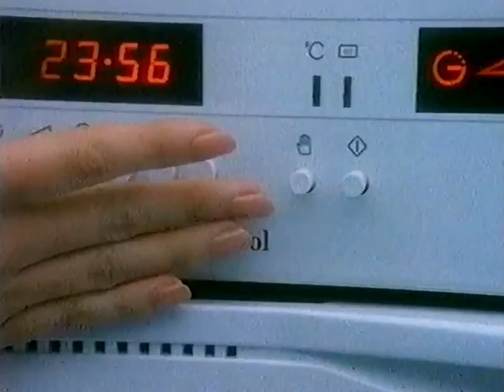1991: Philips Whirlpool Appliances [Built-In] - Full Version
Title: Built-In
Brand: Philips Whirlpool
Advertiser/Client: Philips Whirlpool
Media: TV Advert
Featuring: -
Year: 1991
Country: UK
Appliances: Philips Whirlpool
Model: -
Slogan: Brings Quality To Life.